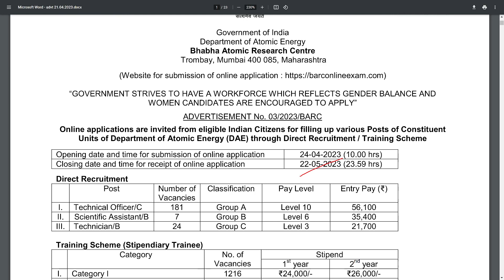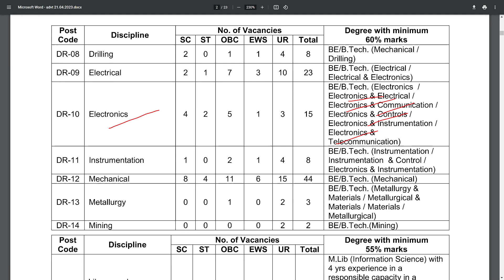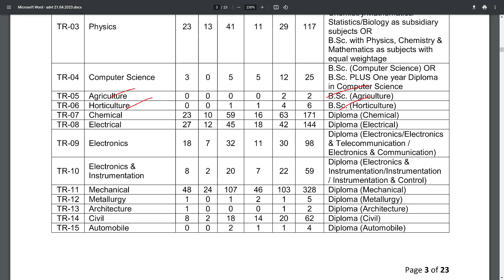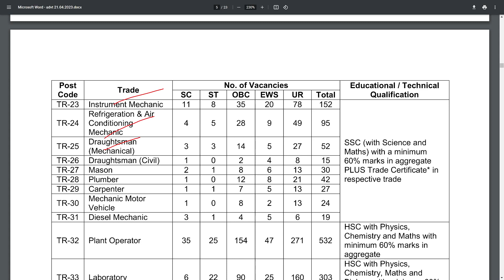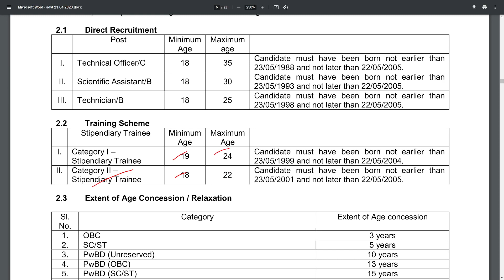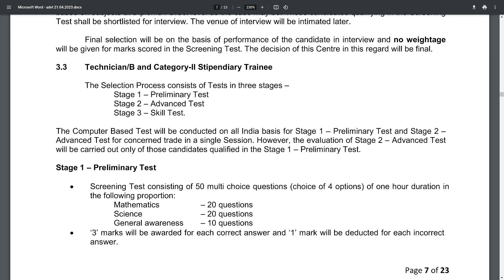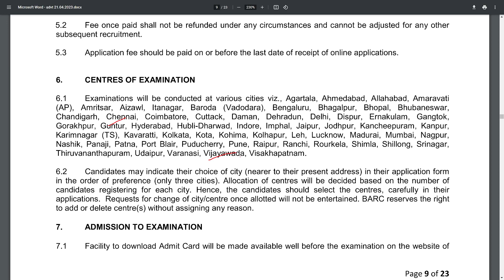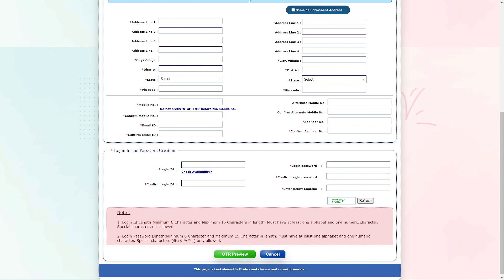BARC Recruitment 2023 Telugu | Bhabha Atomic Research Centre BARC Jobs Vacancy 2023 | Apply Online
BARC Recruitment 2023 Telugu | Bhabha Atomic Research Centre BARC Jobs Vacancy 2023 | Apply Online | Telugu Job Portal

Bhabha Atomic Research Centre  (BARC). Online applications are invited from eligible Indian Citizens for filling up various Posts of Constituent Units of Department of Atomic Energy (DAE) through Direct Recruitment / Training Scheme. Technical Officer/C, Scientific Assistant/B, Technician/B, Stipendiary Trainee Category I, II.